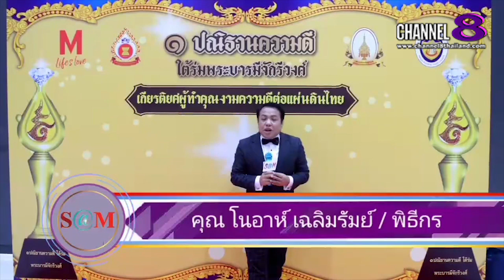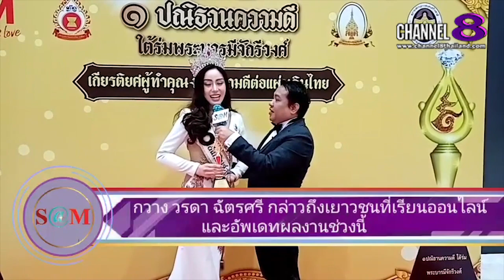Channel8Thailand : S@M ET! NEWS : กวาง Miss Grand​ Sukhothai เข้ารับรางวัล​ปณิธาน​ความดี​